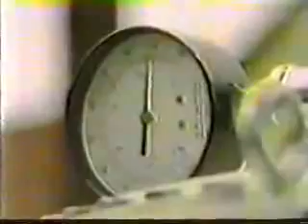Water as Fuel